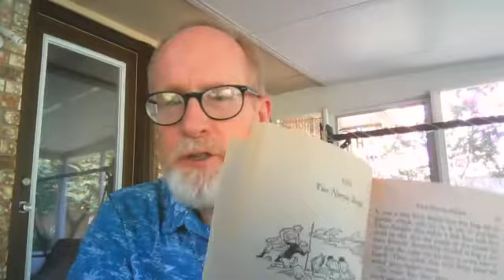The Voyage of the Dawn Treader - "Two Narrow Escapes"